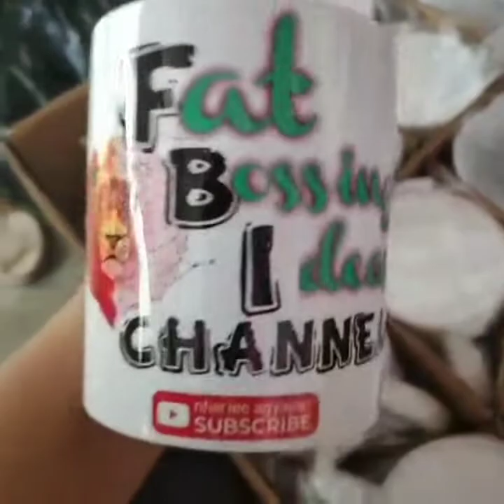DIY PAPER LAMPSHADE DESIGN ORGANIZER || PAPER CRAFTS BEST OUT OF WASTE CRAFT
Best out of waste crafts made of newspaper.